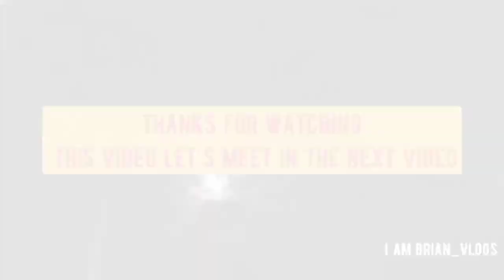DEM WANGU AKO COAST PALE MOMBASA